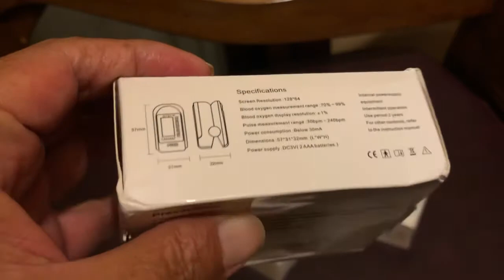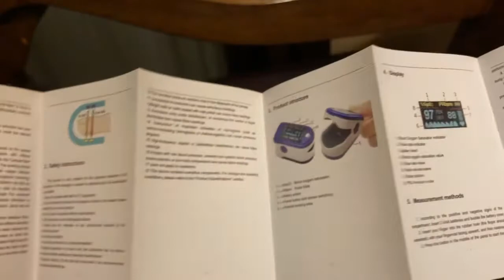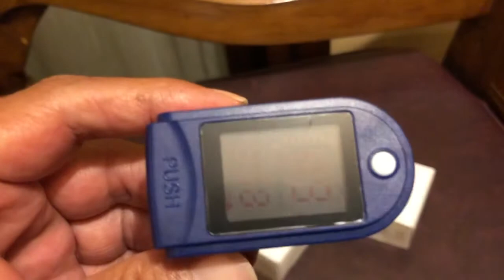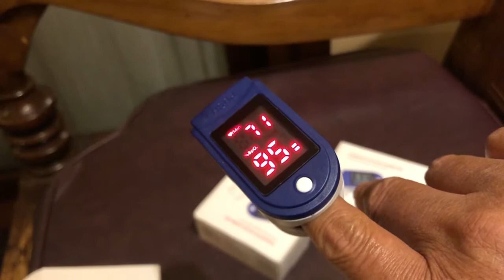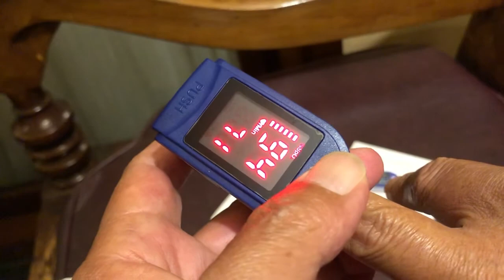Pulse Oxymeter Biru Ekonomis